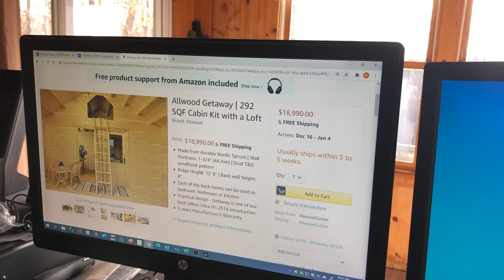Cabin Kit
Many EHS clients are looking for ways to stay alive